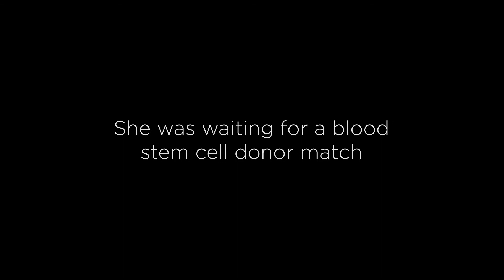Sofia Needed a Bone Marrow Transplant to Save Her Life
Not everyone can find a match even though the list is long. Be the Match needs more names on the list to help find matches for people like Sofia to win their fight against cancer. Be the Match, text "WIFC" to 61474